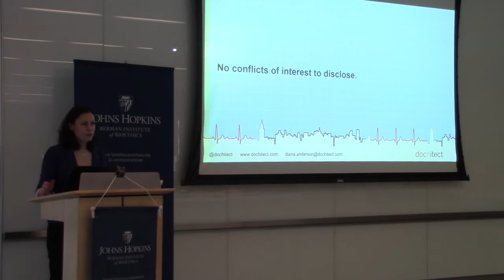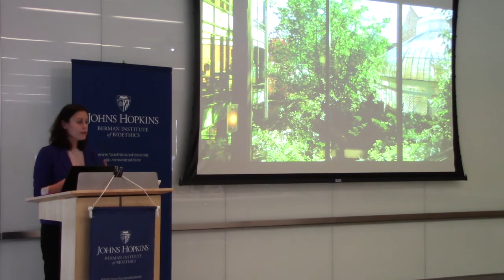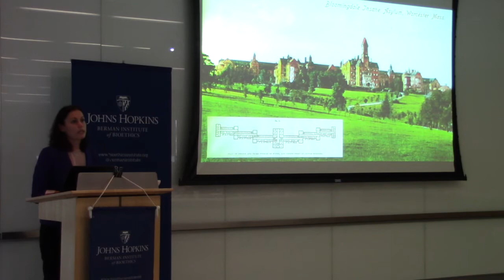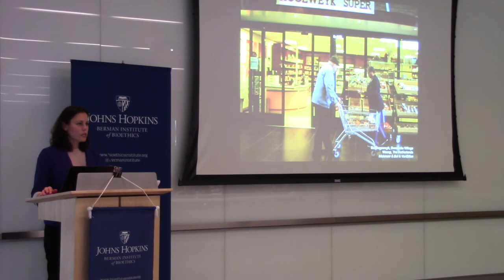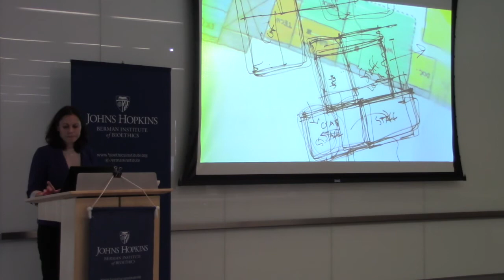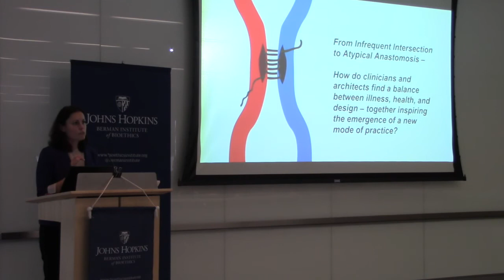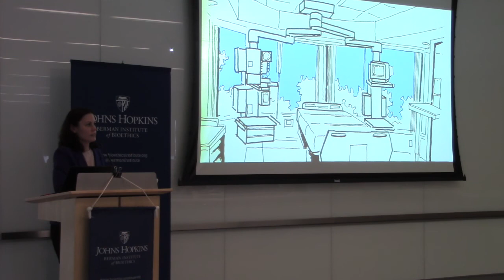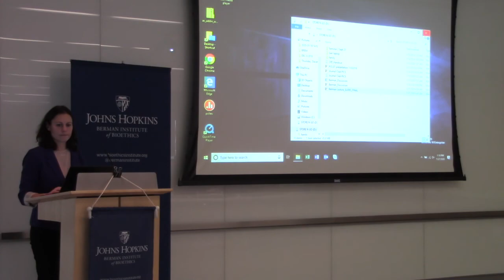Seminar Series - Healthcare Architecture: A Moral Imperative by Diana Anderson, MD, ACHA